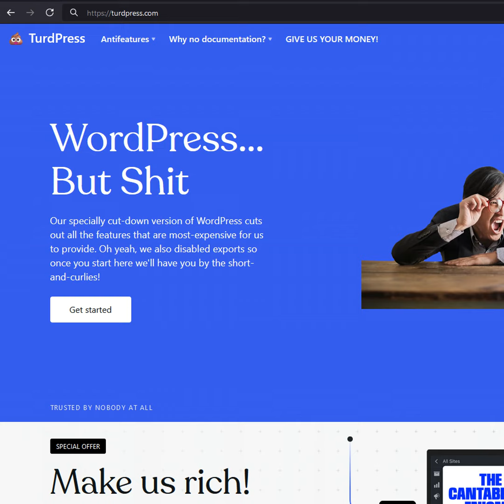WP Engine’s Three Problems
Matt Mullenweg kicked off a battle of words between Automattic and the WordPress Foundation and hosting company WP Engine. Without weighing in on the legal aspects (IANAL), I've written up my thoughts.

00:00 Intro

00:23 WP Engine & WordPress drama

01:58 The three arguments against WP Engine: moral, ethical, legal

02:27 Moral: don't take without giving back

04:21 Ethical: don't exploit open source's liberties as weaknesses

07:46 Legal: trademarks have value; don't steal them

09:50 Summary of my opinion

10:40 Outro